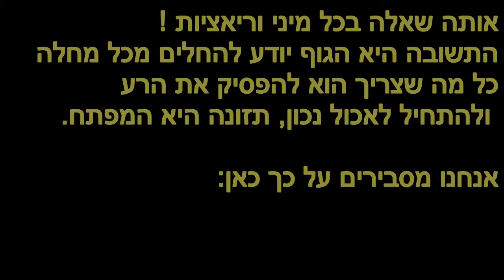דרך חייםI כוחה של תזונה נכונה - הדוקטור שפיצח את הסוד לבריאות איתנה. סונן מתוך דברי אריה אבני.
בס"ד יום חמישי י״ז בכסלו ה׳תשפ״א - [התחלתי בפועל בסביבות חודש סיון התשע"ט]

נשמע כאן תובנות של הדוקטור אריה אבני אשר מגיע מהרפואה האלטרנטיבית, ועדיין הצליח לומר גם משפטים נכונים. ריכזנו כאן רק את המשפטים הנכונים שהוא אמר מהסרטון הבא שאורכו כ 55 דק' שמתוכם לדעתי 50 דק' מיותרות:

על בריאות מה בריא לאכול איך מחלימים מכל מחלה?
איך לעוזר לגוף להיות בריא? מה הכי נכון לאכול?
האם צריך תוספי מזון? בריאות וחשיבה טבעית.